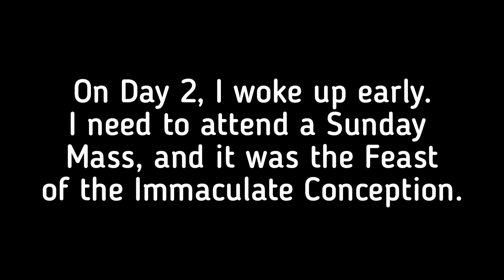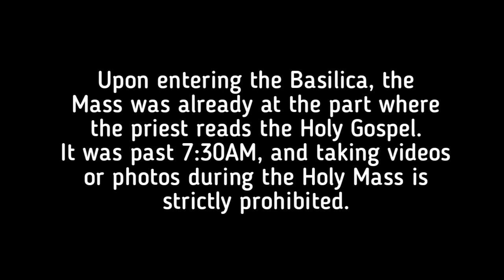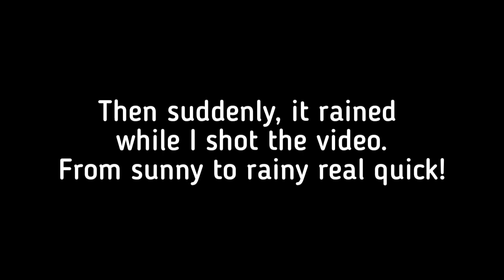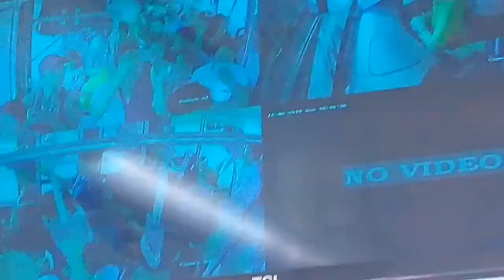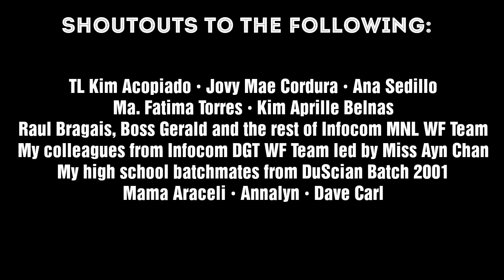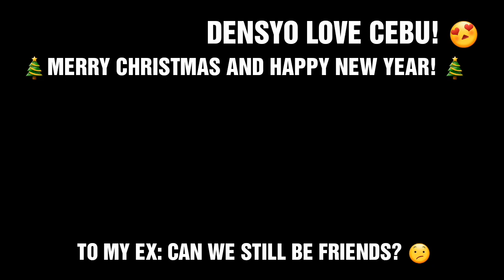CRAMPED INSIDE A BUS AT CEBU CITY, PHILIPPINES! PLUS SHOUTOUTS! (WATCH UNTIL THE END)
Climate change is real. It was so sunny, then became rainy real quick! Then I went to church on the second day of the Cebu December Trip, December 8 2019, as this day is the Feast of the Immaculate Conception. Mall hopping - check! And with a special cameo of a good old friend way back DuScian days, appearing near the end of the video. Shoutouts also at the end of the vlog. This is DLD Vlog No. 11 a.k.a. Cebu Trip Episode 2!

Edited using FilmoraGo and InShot.

ICYMI, here are the other episodes of the December Cebu Trip Series.

Tracks used in this vlog: Sunrise (by FUGUE), Rain (by @iksonofficial), Sleigh Bells (by Rook1e), and Golden Days (by Philip E. Morris).

I am all over social media!